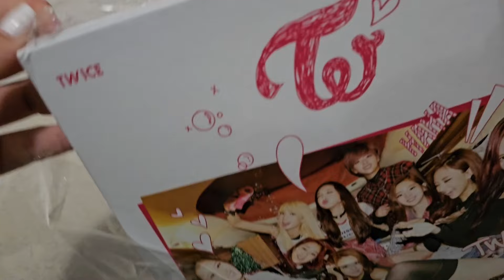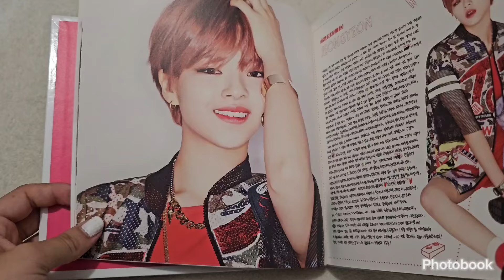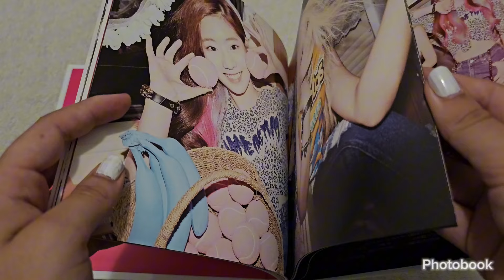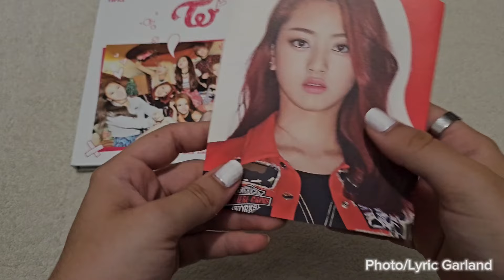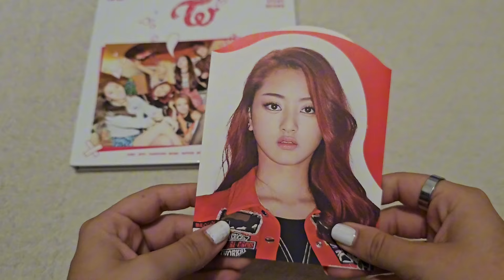[UNBOXING] TWICE The Story Begins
Aujourd'hui on se retrouve pour l'unboxing du tout premier album de TWICE "The Story Begins" ! Je suis vraiment contente de l'avoir enfin trouvé et de l'avoir enfin dans ma collection personnelle :) L'album datant de 2015, on voit bien dans le photobook qu'elles étaient vraiment jeune à l'époque. Au niveau des photocards j'ai eu Dahyun, Jihyo étant toute petite et une photocard avec Jeongyeon, Mina et Dahyun !

J'espère en tout cas que ça vous plaira :)

Si la vidéo vous a plu, n'hésitez pas à liker, à vous abonner si ce n'est pas encore le cas et à activer la cloche afin de recevoir les notifications des prochaines vidéos !

Mes réseaux